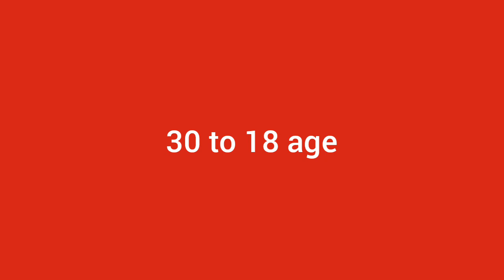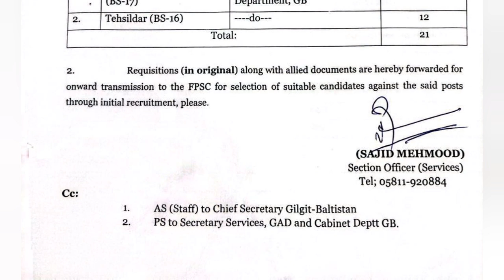Tehsildar new jobs 2024